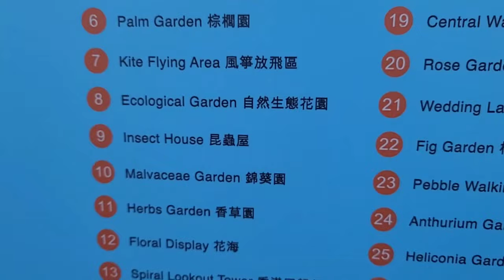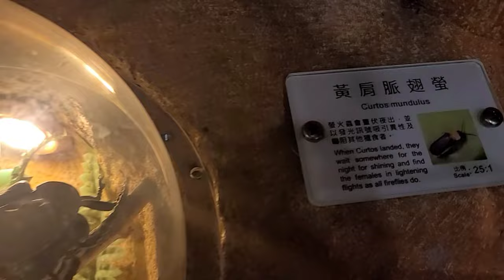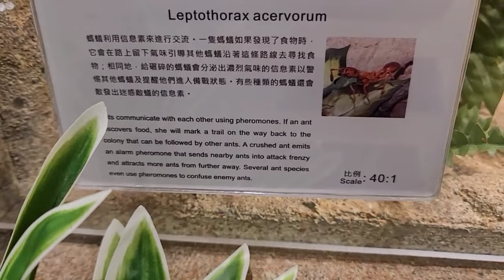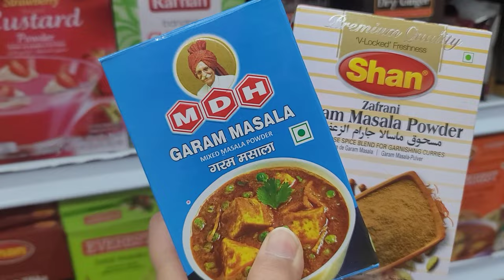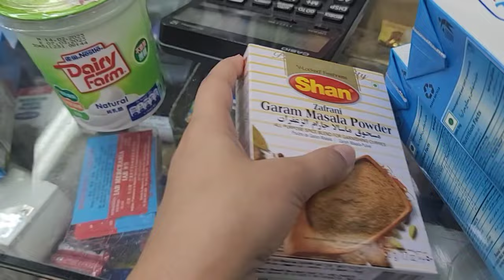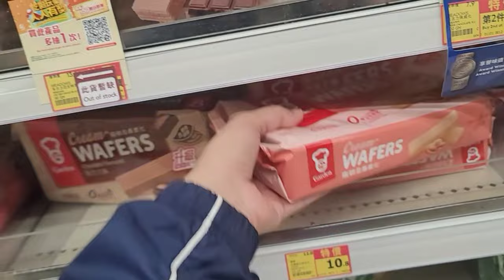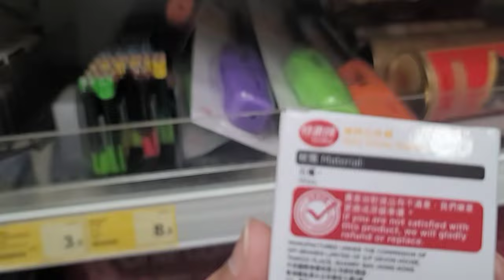Kite Flying in Hong Kong | Insect House | Exploring The Water Front Park